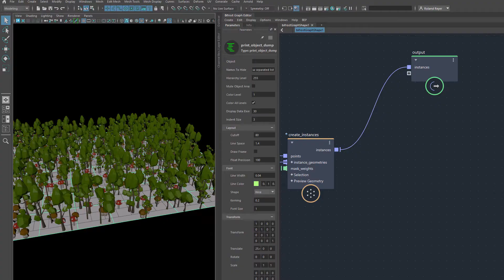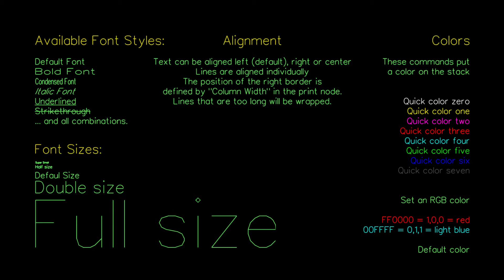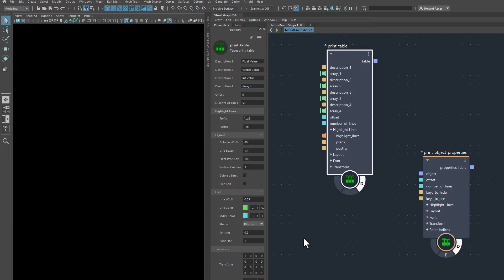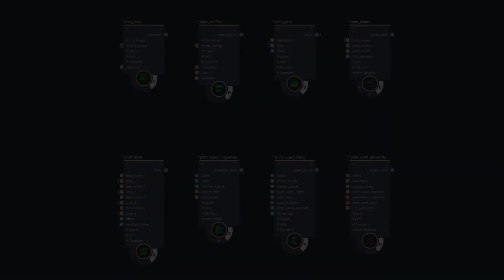PRINT_PACK 2.5 - Colors & Styles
***IMPORTANT: Compatibility warning:
Some nodes have changed port names. If you see that problem in existing scenes, just remove the faulty ports and re-connect the new ones.***

Here is version 2.5 of my PRINT_PACK.

Because I wanted more possibilities to highlight and format text, I developed a new print engine.
This new „Rich Engine“ is available alongside the previous "Fast Engine".

While both text engines are able to display text colors, only the Rich Engine will render font styles, text alignment and the tabulator.

All font properties are set using simple inline commands that start with a backslash.
An overview of all commands is included as a text file and as a Maya scene in the ZIP file.

Colors
 You can use one of the eight Quick Colors, get new colors from a palette of pastel tones, or  set an RGB color with a HEX number.

Font Properties
 Available properties are:
  ○ Font Cut (bold, condensed, italic, underlined and strikethrough)
  ○ Font Size, set with a HEX number
  ○ Alignment left, center and right

Print_Object_Dump
 The compound print_object_dump displays the property hierarchy of an Amino object.
 New in V2.5 is:
  Display the hierarchy only to a certain level, the rest in collapsed
  Collapse object arrays
  Display sub-objects of a certain level (or ALL levels) in different colors to get a better overview.
  Display brackets to highlight the elements of object arrays.

Highlight array elements in print_table and print_object_properties
 Provide a Boolean array to highlight lines in the table.
 The in-line command to highlight the text and to disable highlighting are provided in prefix and postfix strings.
 The compound highlight_array_elements provides the same function for individual columns.

Prefix for Description and Value in Four_Values_To_String
 To simplify labeling and formatting of print values there are "prefix" fields for description and values built into the compounds print_static, print_scrolling and four_values_to_string.